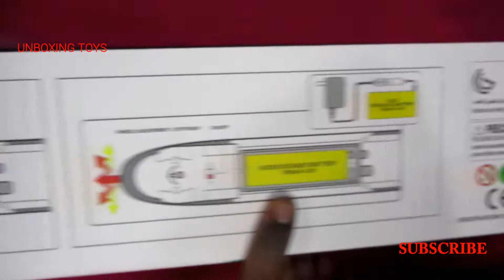Wireless Bullet train toy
Highlights
Material: Plastic
Battery Operated, 4 Battteries
Rechargeable Batteries
Width x Height: 40 cm x 11 cm